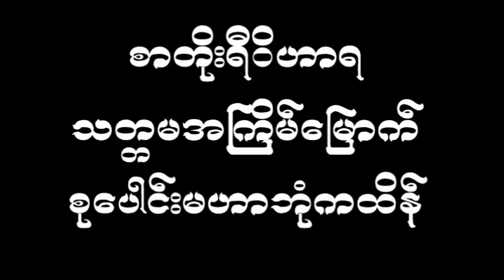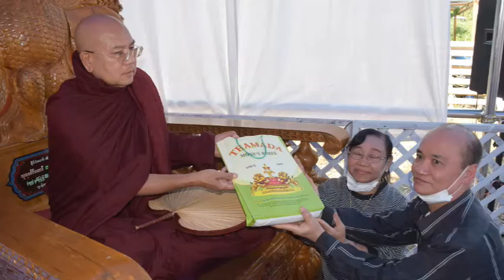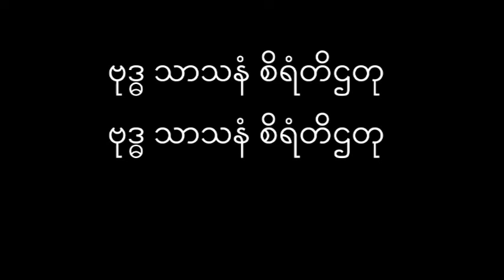ဆာတိုးရီဝိဟာရ စုပေါင်းမဟာဘုံကထိန် PART 3 ( 23.10.2022)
ဆာတိုးရီဝိဟာရ စုပေါင်းမဟာဘုံကထိန်   PART 3
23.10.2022